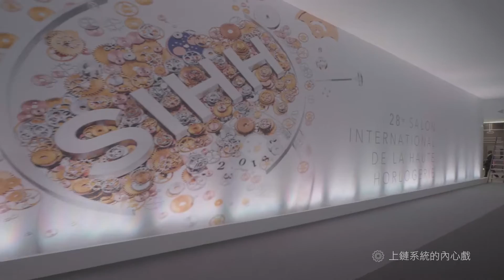【明潮玩錶】上鏈．日內瓦 Winding Geneva．SIHH 2018 | MINT Watch Vlog #6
08：27 AM　日內瓦　8°C　大風
每年一月份，冷極了的日內瓦，在一年之初迎來錶壇盛事「日內瓦高級鐘錶展」（SIHH 2018），今年共35個參展品牌創歷史新高，最後一日對外開放——這個被譽為頂級製錶的殿堂，全世界最古老的百年鐘錶品牌，在為期5日的鐘錶沙龍端出大作，為來年錶壇做出預示。

西裝革履、高跟鞋、公事包、行李箱，我們噠噠噠噠的步伐是晨間的齒輪，迫不及待地，看製錶師端出大作，驅動尚未甦醒的腦。